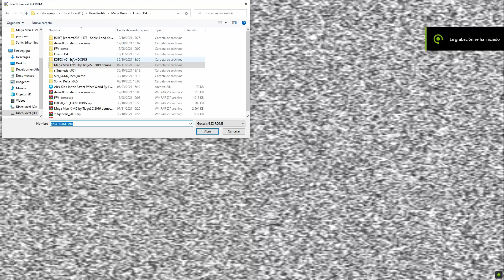Top Fighter 2 Sega Mega Drive Genesis